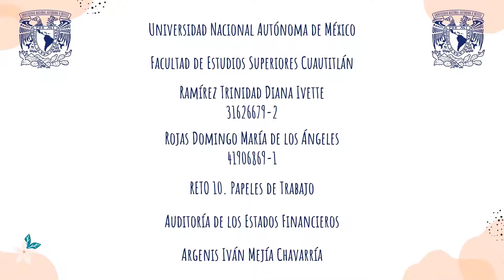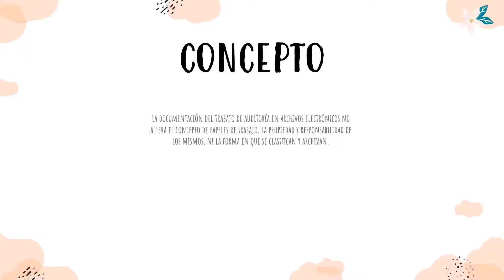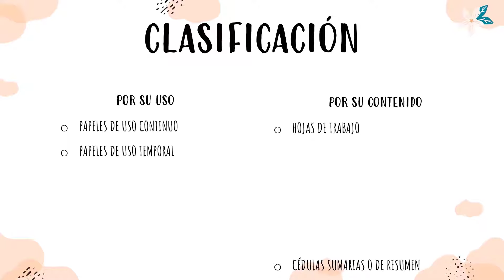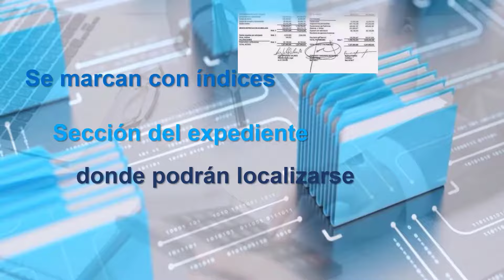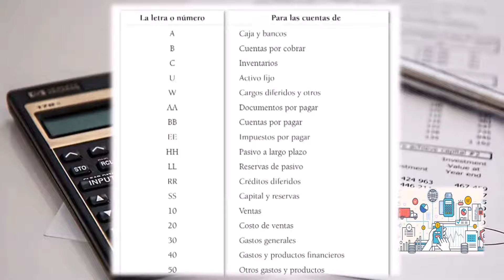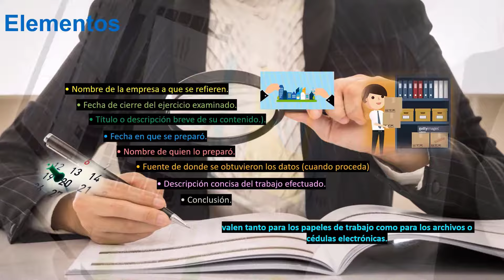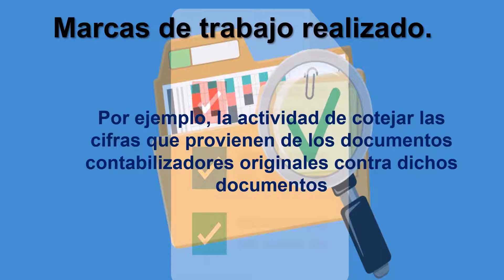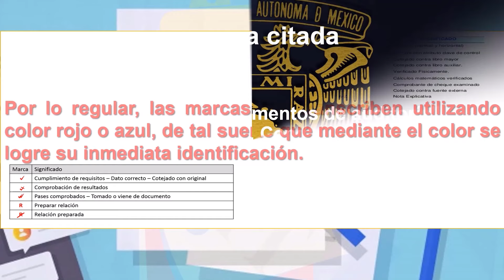Papeles de trabajo en auditoría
Papeles de trabajo